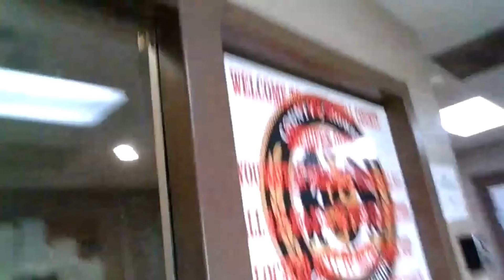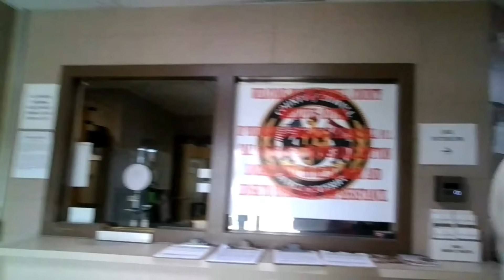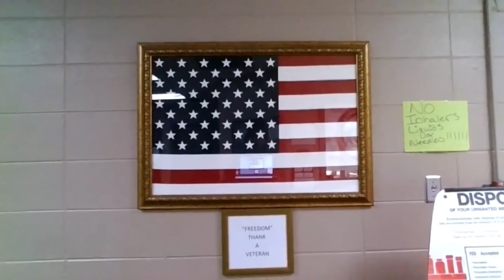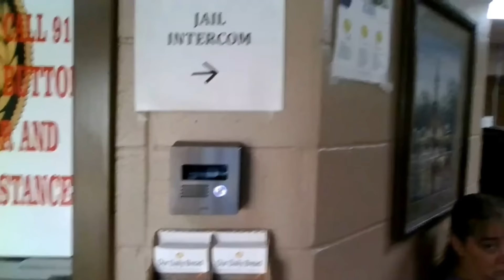Frauditor Lucky Laptop FINALLY Gets His Laptop Back - Impounded On 01-22-2022 -